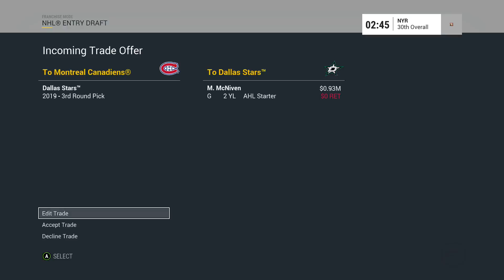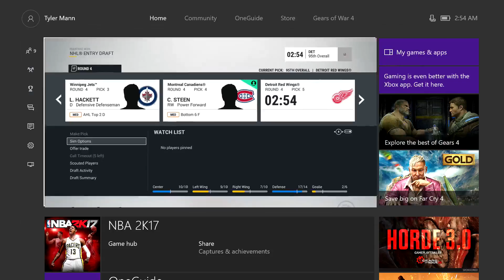Montreal Canadiens Franchise Mode Ep. 19 | Picking Up Steals In The Draft! | NHL 17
On This channel I post games and some real life videos. The games I mostly post on this channel are EA Sports's NHL and 2k Sport's NBA. I also give analyst and my thoughts on any big trade/signing/event that goes on in the NHL or NBA.
 On this channel you will find:
● NHL GM Mode / Franchise Mode
● NHL EASHL
● NHL Shootouts
● NHL Funny Moments
● NBA MyCarerr
● NBA MyGM
● Sports Talk